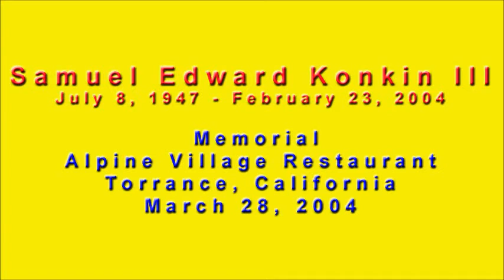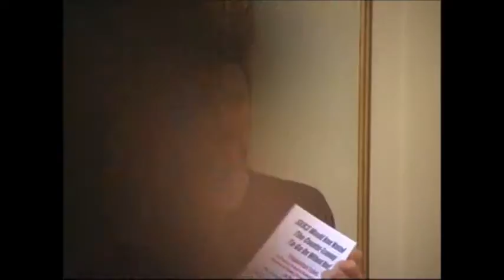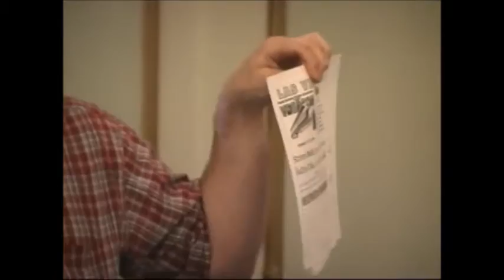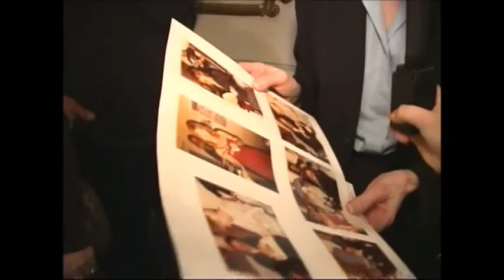Samuel Edward Konkin III Memorial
On March 28, 2004 at the Alpine Village Restaurant in Torrance, California, the Karl Hess Club held a memorial for libertarian icon Samuel Edward Konkin III who had passed away on February 23rd.

J. Neil Schulman acted as Master of Ceremonies. Paying tribute to SEK3 were his brother Alan and many of SEK3's closest friends and admirers, including Congressman Dana Rohrabacher, Brad Linaweaver, J. Kent Hastings, Victor Koman, Jeff Riggenbach, Manny Klausner, and many others.